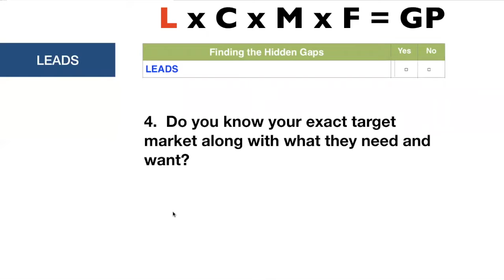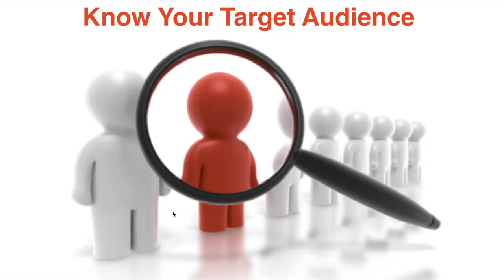Find the Gaps Marketing Quiz - Target Market - Q4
The Find the Gaps Quiz is a rapid way to find the gaps in your business by assessing where you are, and comparing it to where you want to be, by taking you through a series of questions that identify what you are missing that will result in you losing leads, conversions and frequency of buy.

Head here for the whole quiz if you'd like to take the quiz yourself -

COACHING: If you are a practitioner, business owner, coach, speaker and would like to grow your revenue, you might be the right fit for QuantumLeapBusiness. Apply now

ABOUT ME:
I’m Tracy Repchuk, the CEO of InnerSurf International and I help you to develop a freedom-based business by systemizing, streamlining and scaling to success, while working from home.

* 9 Time #1 International Bestselling Author including 31 Days to Millionaire Marketing Miracles from Wiley Publishing
 Over 27 appearances in Forbes International speaker in over 37 countries including China, Dubai, Brazil, Africa, Australia, Singapore, UK and more
* Started a software company in 1985 at the age of 19
* Over 20 awards including from Senate, Assembly, the White House and President Obama
* Pioneer on the internet developing brands, websites, automation and now social media since 1994
* Amazon Influencer
* Linkedin Advisor
* Featured expert in over 22 National and Local TV as a trusted resource for technology, internet and social media including ABC, NBC, CBS, FOX
* Featured in 3 motivational movies